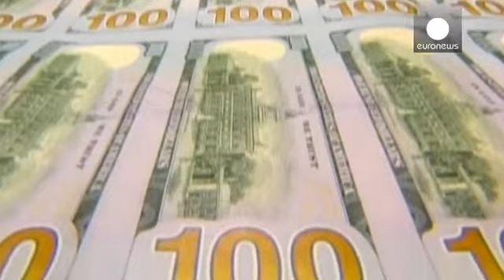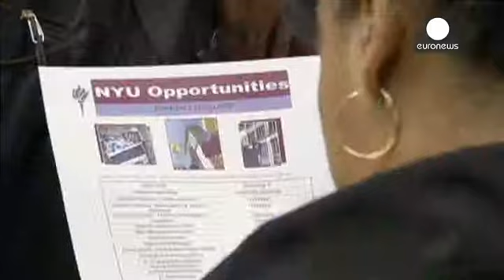الاحتياطي الفيدرالي: برنانكي قام بالمهمة ويلين مضطرة لمواصلة خطاه - economy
منذ توليه لرئاسة الاحتياطي الفيدرالي في العام ألفين...

منذ توليه لرئاسة الاحتياطي الفيدرالي في العام ألفين وستة قام بن برنانكي الذي غادر منصبه نهاية يناير بإتخاذ إجراءات في غاية القوة والسرعة والإبداع، خاصة في مجال التعامل من المشاكل المالية الخطيرة.  برنانكي، أستاذ الاقتصاد السابق درس سياسة الاحتياطي الفيدرالي منذ الأزمة الاقتصادية العالمية، لذلك فهو على دراية بالحلول التي تتطلبها الأزمات المالية.

في العام ألفين وثمانية وعند عصفت الأزمة المالية بالقطاع المصرفي قام الإحتياطي الفيدرالي بضخ المزيد من السيولة النقدية لتفادي إفلاس المؤسسات المالية رغم أنّ بعض البنوك لم تتمكن من الخروج تماما من الأزمة على غرار مصرف ليهمان براذرز.

بين ألفين وستة وألفين ثلاثة عشر ارتفعت الميزانية العمومية للاحتياطي الفيدرالي من ثمانمائة مليار دولار إلى أربعة آلاف مليار دولار، أي بزيادة خمسمائة بالمائة. البنك الاحتياطي الفيدرالي يملك أربعة آلاف مليار من الأصول المالية ويواصل الحصول على خمسة وستين مليار دولار شهريا. وهو مضطر لوضع حدّ للسيولة لتفادي خلق فقاعات قوية في قطاعات محددة من الاقتصاد.
جانيت يلين التي ستصبح أول سيدة تتولى رئاسة الاحتياطي الفيدرالي مجبرة على التكيف مع هذه السياسة من خلال بيع الأصول، التي تم شراؤها دون الدعوة إلى رفع أسعار الفائدة، هذا التحدي الذي تواجهه.

" في الواقع، التحدي الحقيقي لجانيت يلين يتمثل في وضع حدّ لعودة التضخم. لأنّه في الوقت الحالي أرقام التضخم منخفضة جداً ولا تشهد أي تسارع. وكذلك القيام بجهود لمواصلة خفض البطالة وأن تقوم بذلك لأسباب حقيقية، وليس لأن معنويات العاطلين عن العمل منهارة وبالتالي فهم لا يسجلون في الإحصاءات "، تقول هذه الخبيرة.

نسبة البطالة في الولايات المتحدة في عتبة الستة فاصل سبعة بالمائة ويرى البعض أنّ هذا الإنخفاض راجع لكون العديد من الغاضبين والعاطلين عن العمل إنقطعوا تماما عن التسجيل في قوائم الباحثين عن عمل.